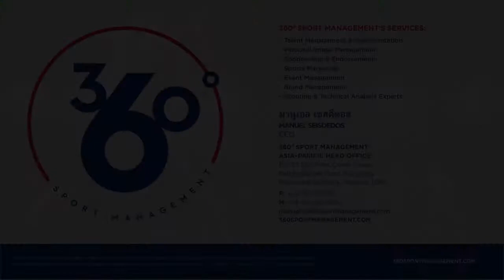Jérémy Manzorro 2017